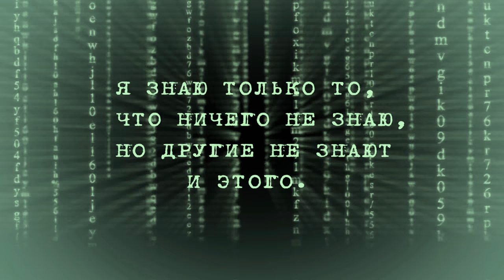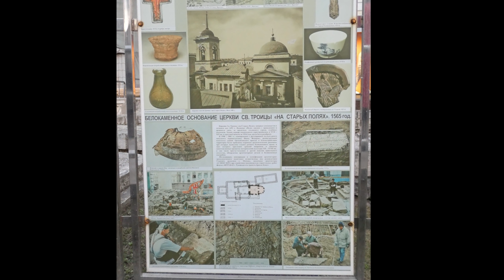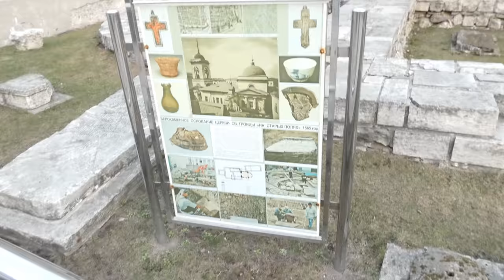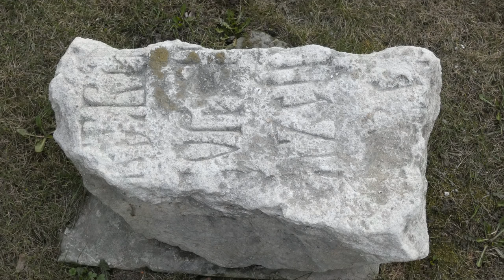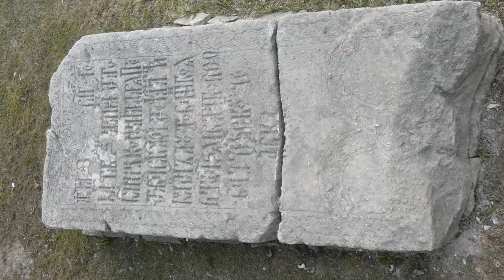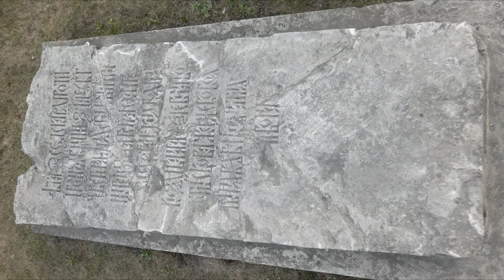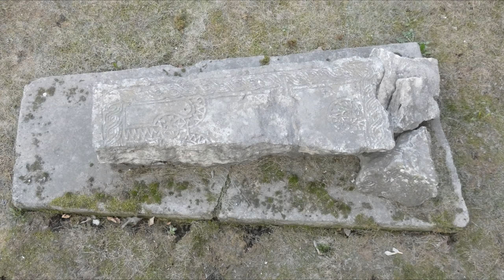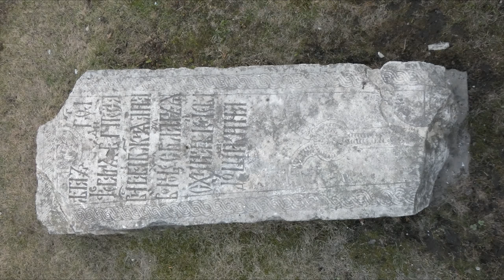Да неужели? Фундамент церкви Святой Троицы?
В попытках разобраться в нашем реальном прошлом, постоянно приходится натыкаться на явную фальсификацию истории.
О том, что история, которую мы знаем со школьной скамьи, является всего лишь версией, причём шитой белыми нитками, об этом думаю, уже знает, или догадывается, большинство людей.
Однако временами всплывают вопиющие факты, пройти мимо которых, не позволяет совесть. И сегодня как раз такой факт.
В самом центре Москвы, находится пример «несусветной древности». Это сооружение, не более чем инсталляция, как сейчас модно говорить, а говоря нормальным языком — показуха, для туристов.
До постройки церкви во имя Живоначальной Троицы, здесь была церковь во имя святого Георгия Победоносца, построенная, как полагают, в знак благодарения, кем-либо оправданным судом Божьим.
При земляных работах, в близлежащих к этой церкви домах, найдено, в разное время, большая масса человеческих костей, хорошо сохранившихся парчовых лоскутков, башмаков и тому подобных вещей, свидетельствующих, что здесь когда-то было большое захоронение.
Впервые Троицкая церковь упомянута в Воскресенской летописи за 1493 годом, ввиду того, что она сгорела.
В 1565 году была построена каменная церковь. В последующие годы, она неоднократно перестраивалась, добавлялись и убирались пределы.
В 1812 году Троицкая церковь была разграблена, однако уже в декабре был освящён Сергиевский придел; основной храм возобновлён и освящён в 1814 — 1815 годах.
В период 1831 — 1834 годов, четверик старой церкви был значительно перестроен и увенчан полусферическим куполом, а её северный и южный фасады получили четырёхколонные портики дорического ордера; с запада была поставлена трапезная и двухъярусная колокольня. Церковь была  повторно освящена 9 сентября 1834 года.
Последующие переделки были в 1856 и 1874 годах.
Церковь Троицы была снесена в 1934 году. На её месте был разбит сквер, на место трапезной, был перенесён памятник первопечатнику Ивану Фёдорову, рядом появился магазин «Книжная находка».
В начале 2000-х годов, в ходе строительства торговых помещений и подземной автостоянки, фундаменты церкви Троицы в Полях, были раскрыты археологами и музеефицированы. Были исследованы 258 погребений древнего кладбища и фрагменты нескольких надгробий 16-17 веков.
В настоящее время, всего в нескольких метрах от этого "фундамента" расположен автосалон.